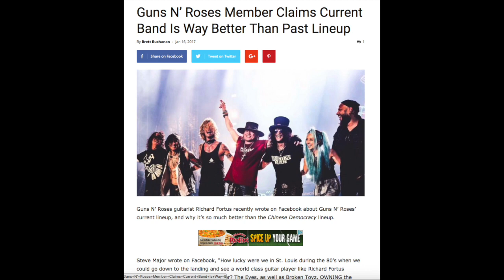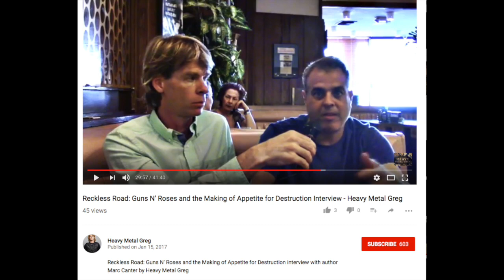Guns N' Roses News: Slash To Appear in New Documentary, Richard Fortus Loves New GNR Lineup & More!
Slash "Raised' Clip With Dave Grohl

Richard Fortus Loves New GNR Lineup 100x More Than Nu-GNR

Marc Canter Interview Guns N' Roses

Steve Major wrote on Facebook, “How lucky were we in St. Louis during the 80’s when we could go down to the landing and see a world class guitar player like Richard Fortus displaying guitar playing like no other? The Eyes, as well as Broken Toyz, OWNING the landing. Watching Richard play all over the world in the biggest stadiums brings a smile to my face. I love this band, and I personally liked this lineup. Lets face it, whatever your opinion of this band, they burst on the music scene like raging hurricane. Biggest band of that era, bar none. Keep killing it, Richard.”

Steve then linked to a Chinese Democracy lineup era live video “You Could Be Mine.”

Fortus responded, “Thanks Steve, if you liked THAT line up, you’re gonna love the current one! 100x better IMO. I really appreciate the support and kind words but (and I’m really not trying to be humble), but honestly, I was just very fortunate. I’m lucky to have come up in the St. Louis scene that was so full of amazing talent and of so many great music supporters.”

Guns N’ Roses finished 2nd on Pollstar’s Top 200 North American tours list, just behind Beyonce, and ahead of Bruce Springsteen, Garth Brooks, and Adele to round out the Top 5. Guns N’ Roses sold a total of 1,370,517 tickets, with an average gross of 5,648,106. They sold on average 45,684 tickets per show, with an average ticket price of $123.63. GNR finished 4th on the Top 200 Worldwide tours list behind Bruce Springsteen, Beyonce, and Coldplay.